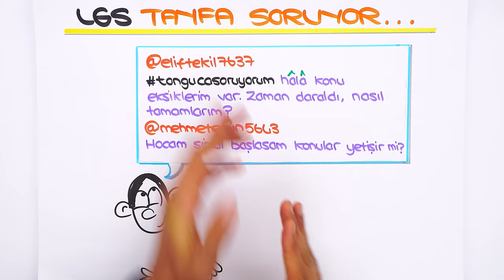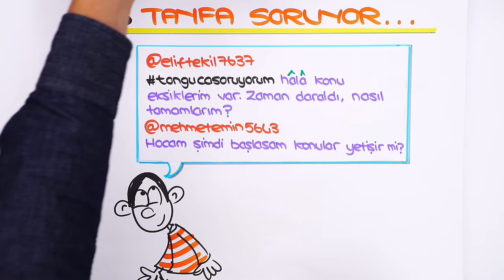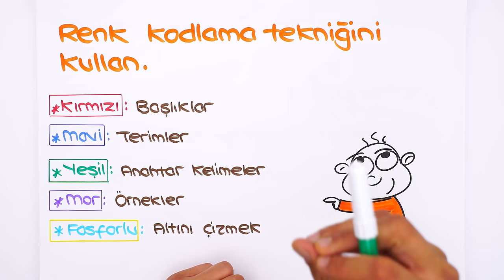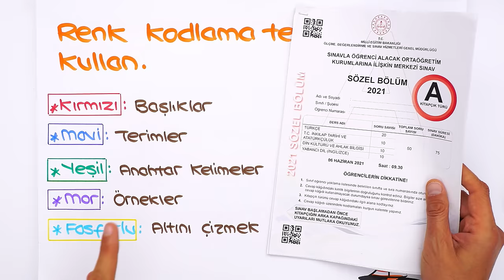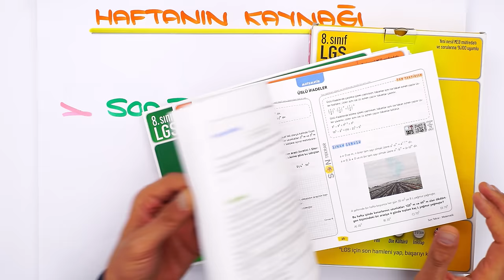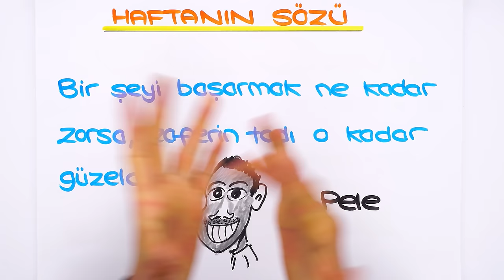Konu Eksiklerimi Nasıl Kapatırım?⏳ LGS'ye Son 42 Gün❗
Sen de merak ettiğin soruları yorumlarda tongucasoruyorum etiketiyle bizimle paylaşabilirsin! 👇
İyi seyirler! 🚀